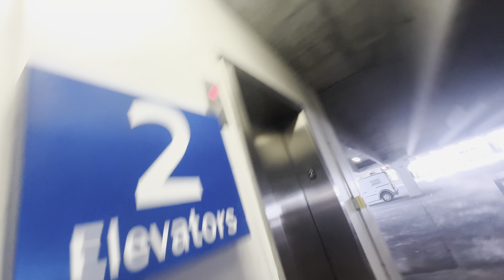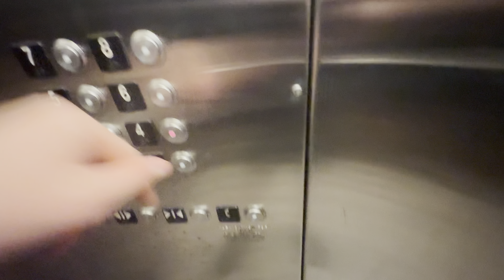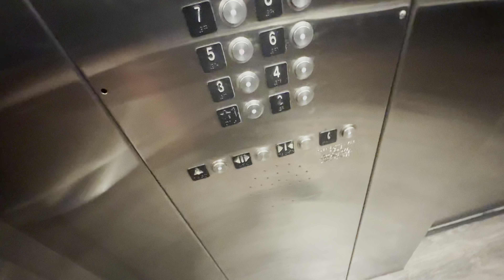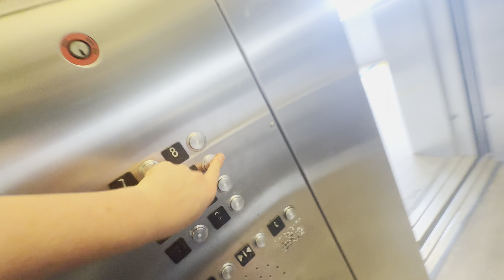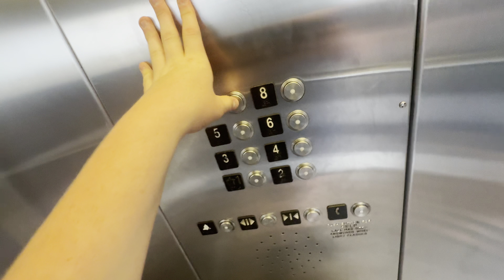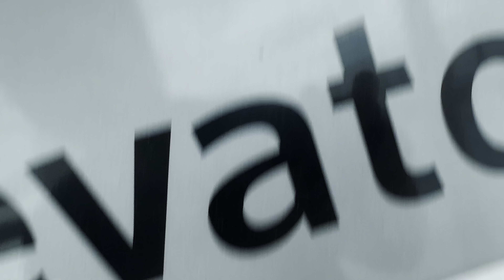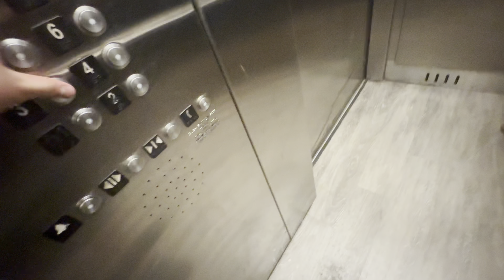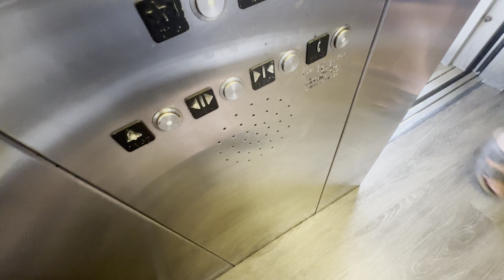Bayfront Health Parking Garage-St. Pete FL